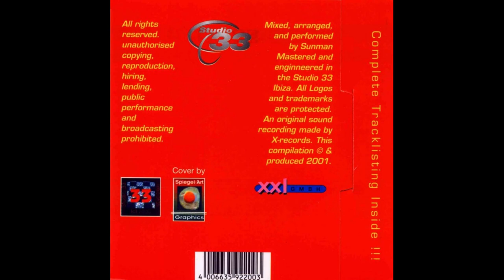Studio 33 - The 41st Story (Heartbeat Of Mixes) (2001) [HD]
HQ Version. Released 2001. Reuploaded in better quality.
Heartbeat Of Mixes, Studio 33 The 41th Story.
Trance, Dance, Techno, Euro, House, Party, Mix, Music